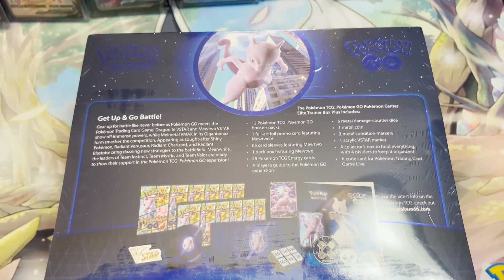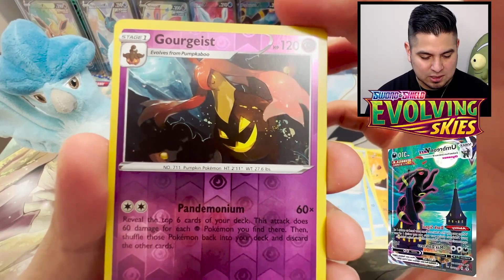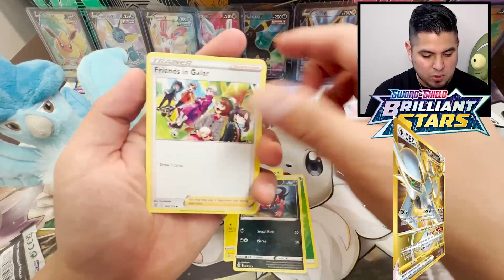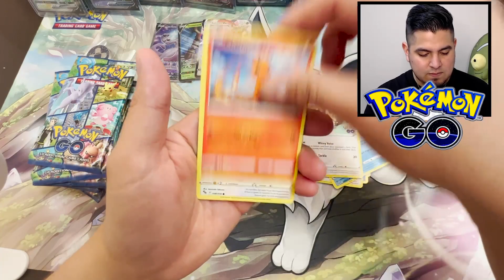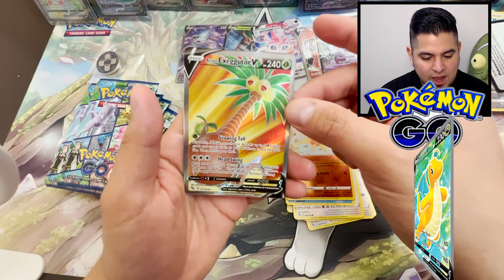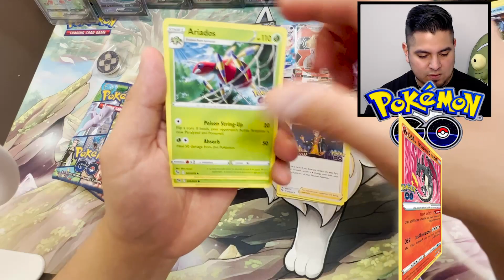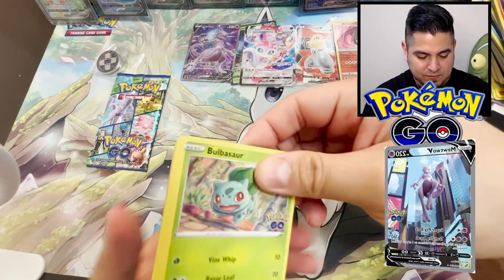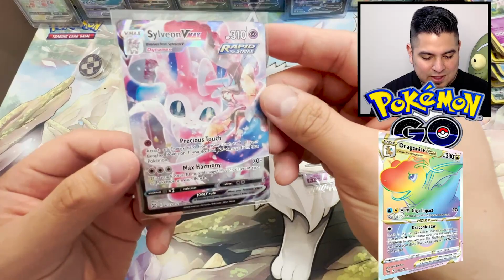OPENING THE EXCLUSIVE POKEMON GO ELITE TRAINER BOX PLUS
THE PULLS IN THIS BOX WERE WAY BETTER THAN THE REGULAR ELITE TRAINER BOX

The Pokemon Center exclusive ETB is here after a LONG delay so let's open this box and check out the pulls!

My Editors
Thumbnail by akbar12 -- Fiverr